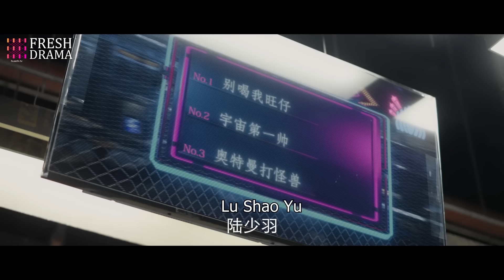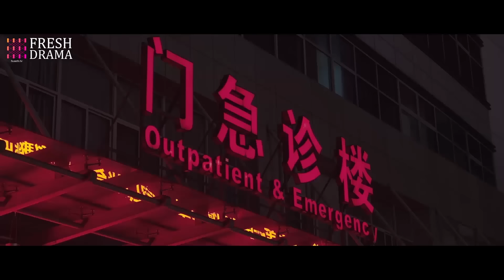Enchanted by Your Kiss💋EP03 |xiaozhan 's with girlfriend but met his ex#zhaolusi with a little girl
💬Synopsis:
It tells us a romantic story about childhood sweethearts. Lin Yu'an and Xu Ran have no blood relation but grow up together like brother and sister, but slowly their feelings for each other changes uncontrollably. Unfortunely an accident split them up, thus Xu Ran starts her journey to find her lover Yu'an...

Nos cuenta una historia romántica sobre amores de infancia. Lin Yu'an y Xu Ran no tienen relación de sangre pero crecen juntos como hermanos, sin embargo, sus sentimientos el uno por el otro cambian de manera incontrolable. Lamentablemente, un accidente los separa, y así Xu Ran comienza su viaje para encontrar a su amado Yu'an...

Это романтическая история о детских возлюбленных. Линь Юань и Сюй Рань не связаны кровными узами, но выросли вместе как брат и сестра, однако со временем их чувства друг к другу неконтролируемо меняются. К сожалению, после аварии они разлучаются, и Сюй Рань начинает свое путешествие в поисках своего возлюбленного Юаня...

Ini menceritakan sebuah kisah romantis tentang kekasih masa kecil. Lin Yu'an dan Xu Ran tidak memiliki hubungan darah tetapi tumbuh bersama seperti saudara kandung, namun perlahan-lahan perasaan mereka terhadap satu sama lain berubah tak terkendali. Sayangnya, sebuah kecelakaan memisahkan mereka, sehingga Xu Ran memulai perjalanannya untuk menemukan kekasihnya, Yu'an...
🔥Episodes: 16
🌟Genres: Romance, Youth, Drama
📺Subtitles: English [CC]
✍🏻Audio languages: Chinese